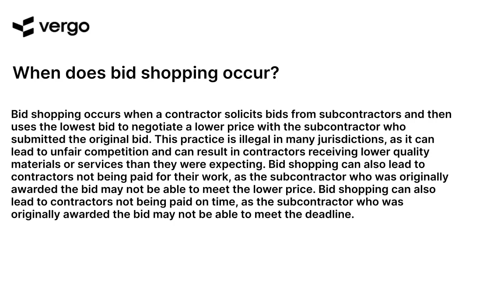Bid Shopping Explained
Bid Shopping is a complex process that can be difficult to understand. This video explains the basics of Bid Shopping, including what it is, how it works, and how it can benefit businesses. Learn how Bid Shopping can help you save money and increase efficiency in your business operations.